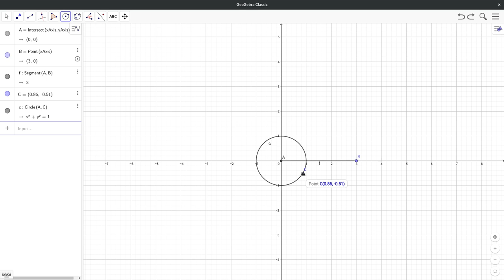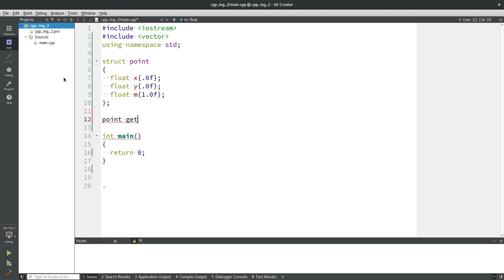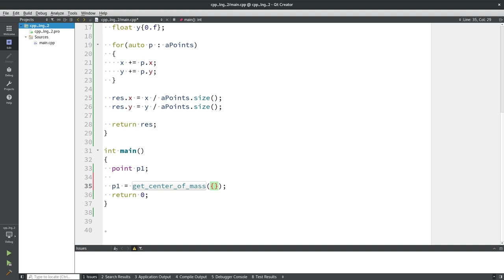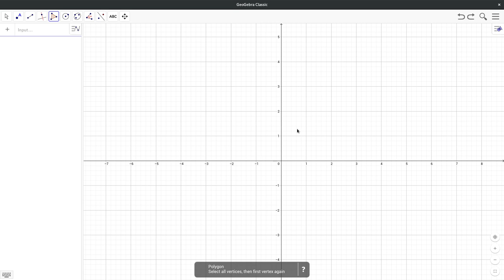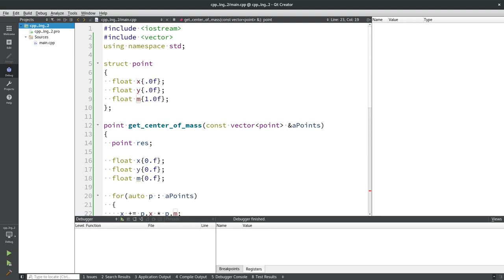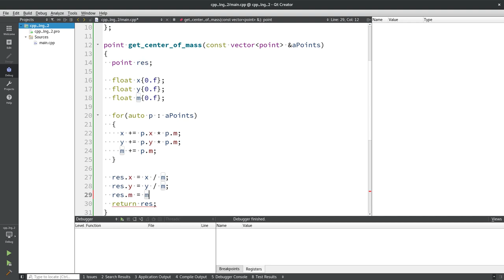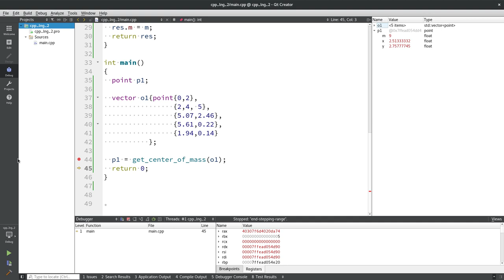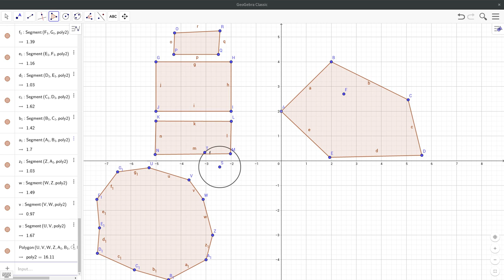Физика в играх. Основы. Масса. Время. Положение в пространстве.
Всем привет! Сегодня рассмотрим базовые понятия физики в играх, в частности - Масса. Время. Положение в пространстве.

Базовые понятия.